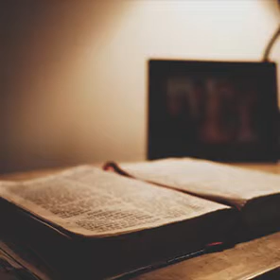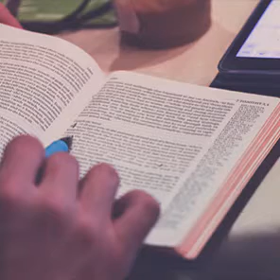How to Read the Holy Scripture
Imitation of Christ was written by Thomas à Kempis

Chapter 5
Reading the Holy Scripture

"...If you would profit from it, therefore, read with humility, simplicity, and faith, and never seek a reputation for being learned. Seek willingly and listen attentively to the words of the saints; do not be displeased with the sayings of the ancients, for they were not made without purpose."

The spiritual writer Thomas à Kempis (ca. 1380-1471) was a Roman Catholic monk in Holland whose "The Imitation of Christ" became a classic in religious literature.